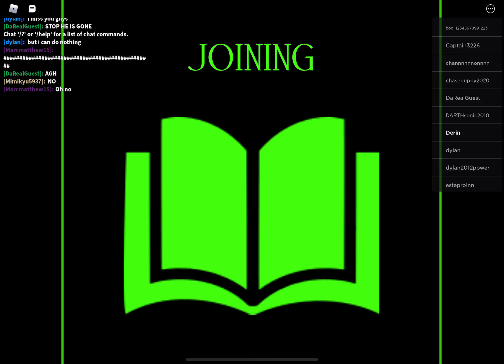Piggy : the lost book..